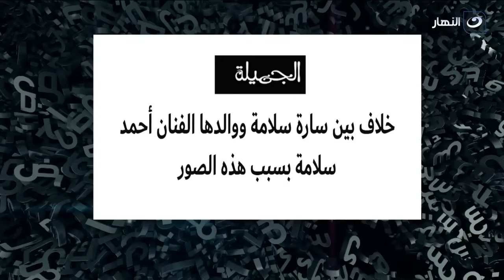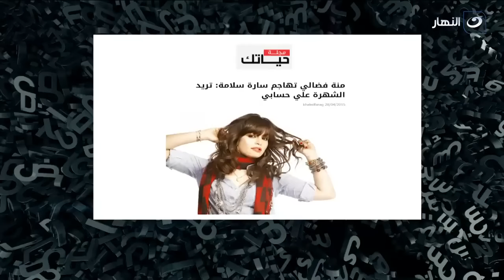احمد سلامة يكشف تفاصيل خلافه مع ابنته سارة بسبب ملابسها المثيرة و ادوارها الساخنة 😱😱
نص الكلام | احمد سلامة يكشف تفاصيل خلافه مع ابنته سارة بسبب ملابسها المثيرة و ادوارها الساخنة 😱😱
برنامج نص الكلام من تقديم راغدة شلهوب، وهو برنامج إجتماعي حيث تناقش كل حلقة قضية جديدة تهم الشارع المصري، وتستضيف راغدة عدد من الضيوف لمناقشة مجموعة من الموضوعات المتنوعة منها الفنية والصحية والنفسية والدينية نص الكلام
برنامج نص الكلام يذاع على شاشة النهار تردد 11785 رأسي .. يومي الخميس والجمعة من كل أسبوع الساعة 9:30 مساءً.